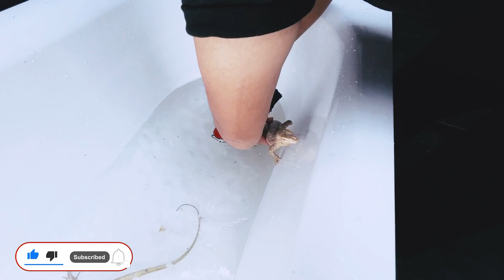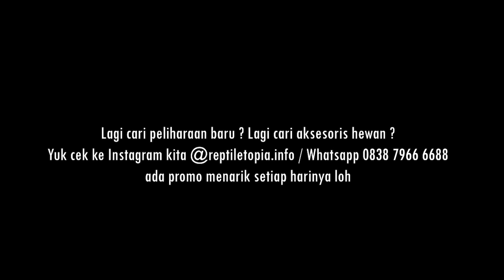SULTAN ! MANDIIN BIAWAK ALBINO DI BATHTUB MEWAH !!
TRAGEDI TERGIGIT BIAWAK ALBINO !